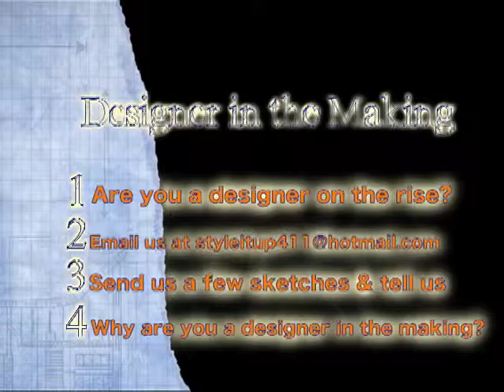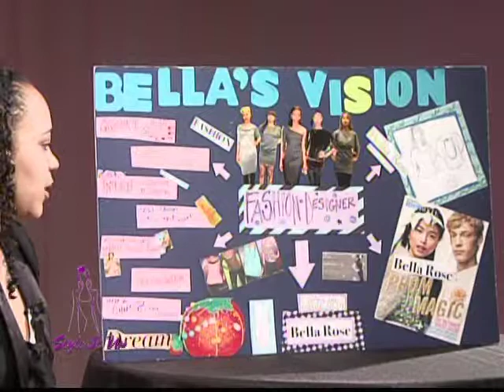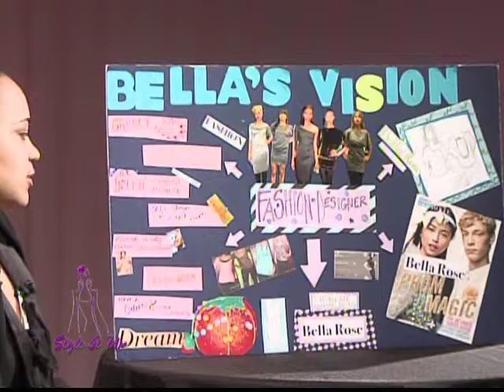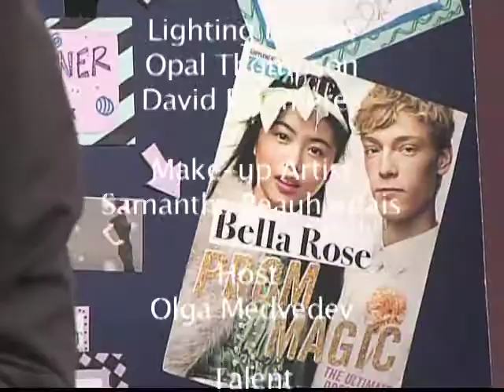Style It Up~Season 5 Opener Episode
It's a new season for us. We are now in our 5th season. New look and feel. Our host Olga interviews our youngest designer that has appear on our show Isabella Brandao of Bella Rose. In this episode we also Designer in the Making with Jimmy Guzman featuring Melina Laguerre. Also Althea Blackford interviews designer Roland Mouret when he was in town at Louis.